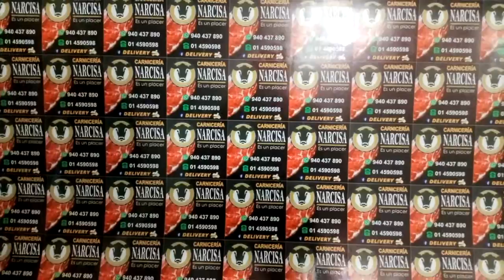Imantados publicitarios para tu negocio 👉 📲 964096078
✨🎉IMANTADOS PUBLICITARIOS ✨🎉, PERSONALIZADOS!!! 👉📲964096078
👉 Elaboramos imantados promocionales en vinil magnetico flexible, con la más alta calidad de impresión a full color y laminados con vinil adhesivo puede ser mate o brillante para darle alta durabilidad y resistencia!!! 👉📲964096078